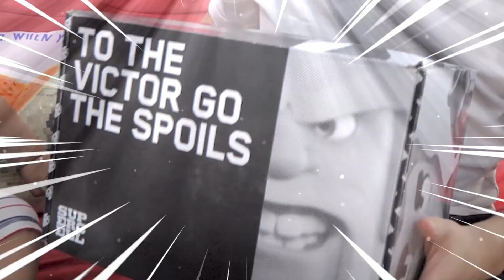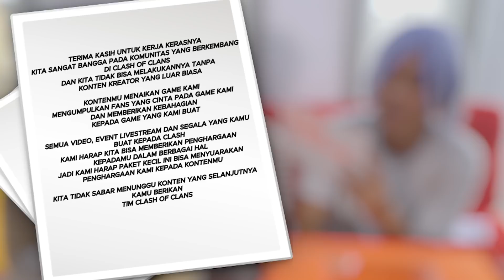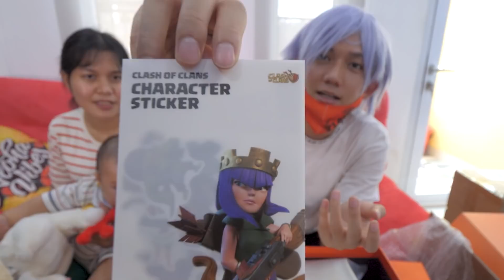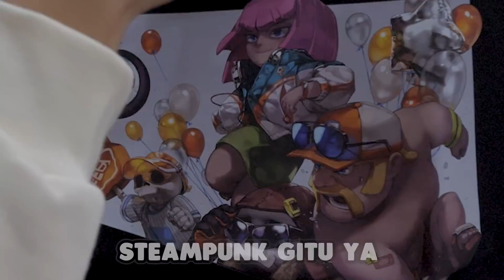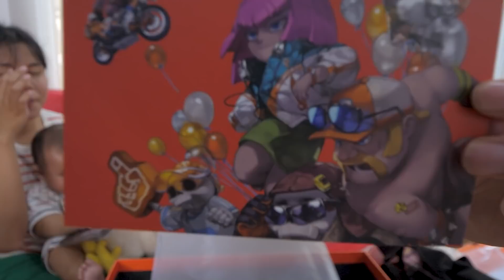KAGET! ANAK-KU DAPAT HADIAH DARI SUPERCELL!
Tiba-tiba supercell ngasih banyak banget kado untuk anak-ku apa isinya ya?